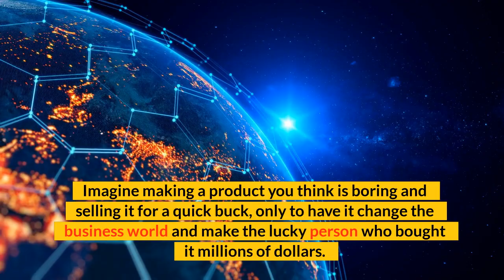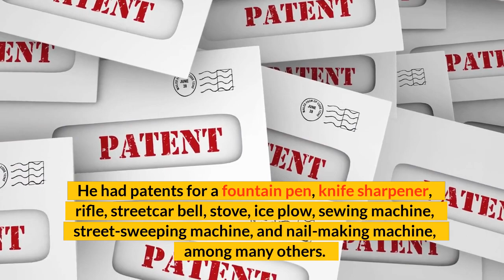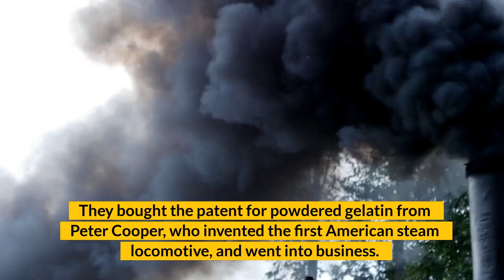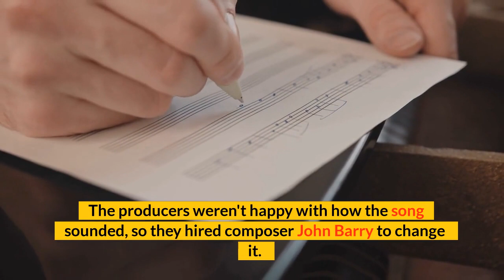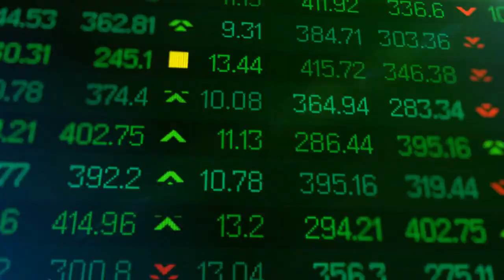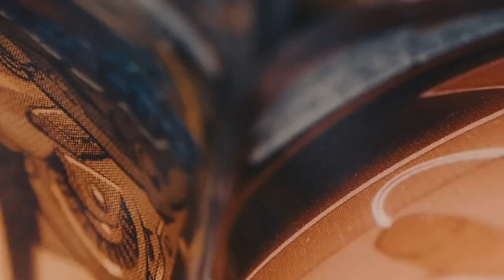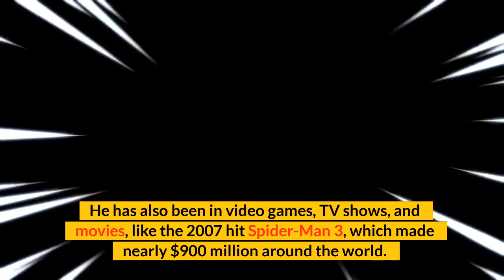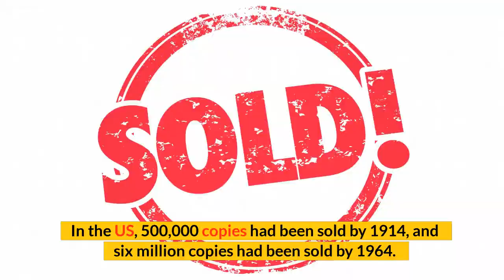10 Boring Products That Could Turn You Into a Millionaire Overnight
Have you ever thought that investing in boring products could actually turn you into a millionaire? Well, it's true! Here are 10 boring products that have the potential to make you a millionaire. From safety pins to duct tape, these products may not seem like much, but they have proven to be money-making products over time. Invest wisely and watch your money grow with these mundane items.